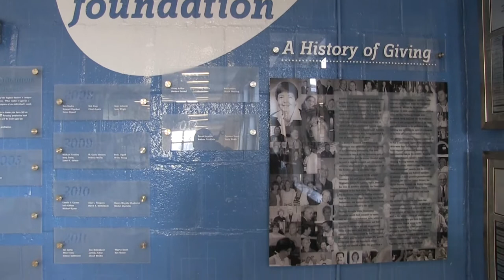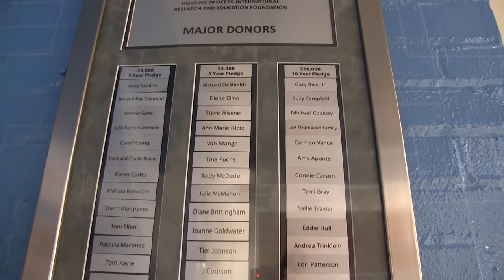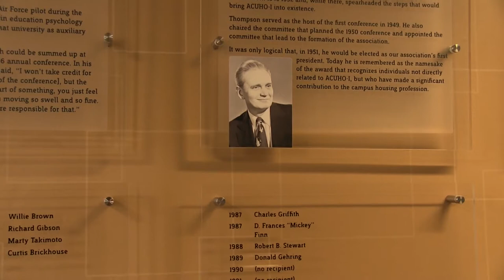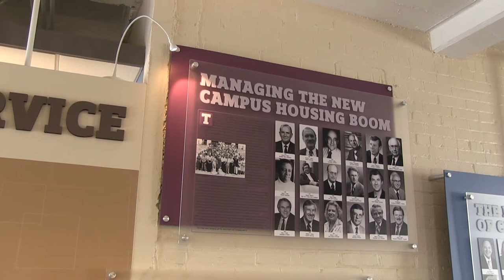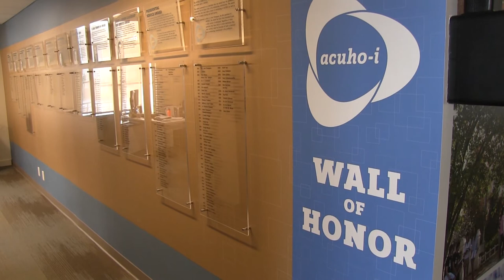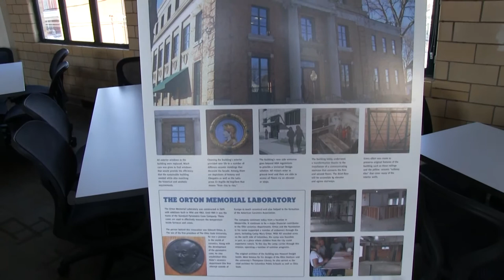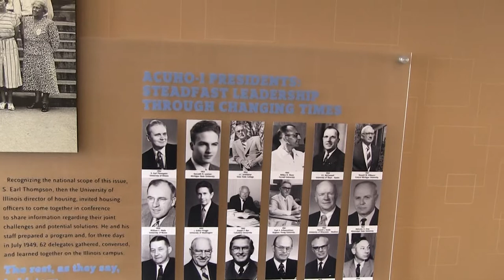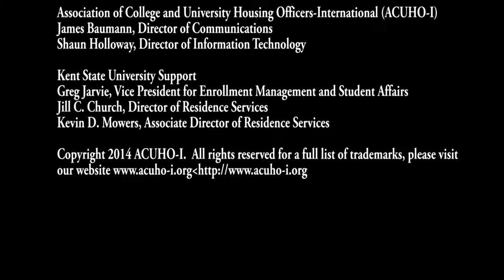ACUHO-I Open House Ribbon Cutting Ceremony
In 2014 the association moved into its first permanent space with the purchase of the Orton Memorial Laboratory building, located in the historic Weinland Park neighborhood just east of The Ohio State University campus.

The open house was held on February 11, 2014.